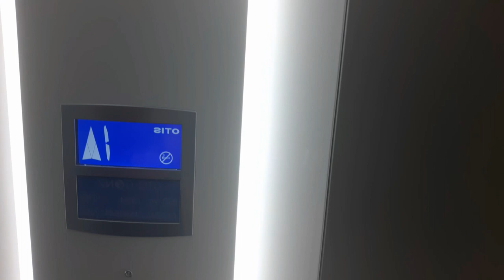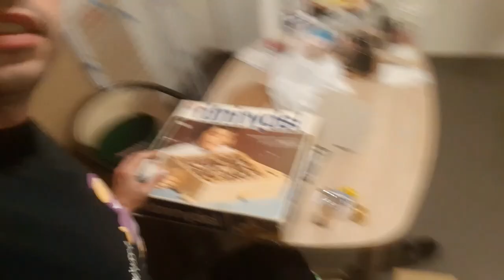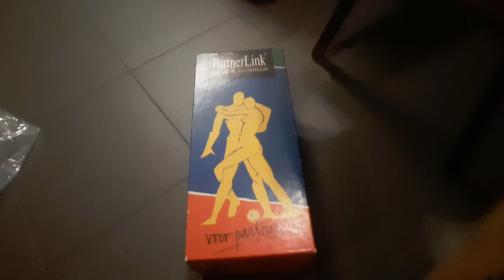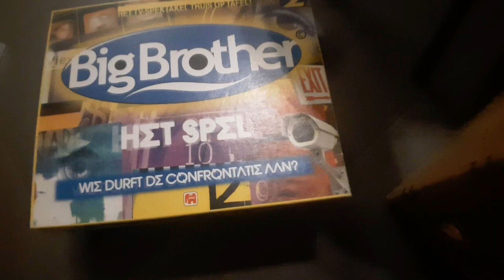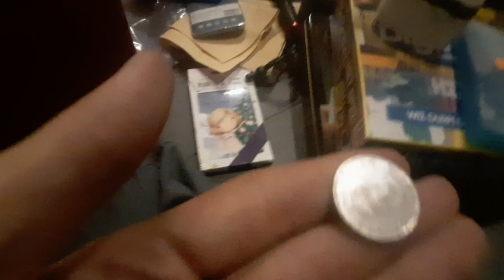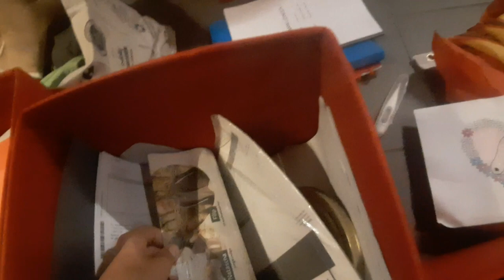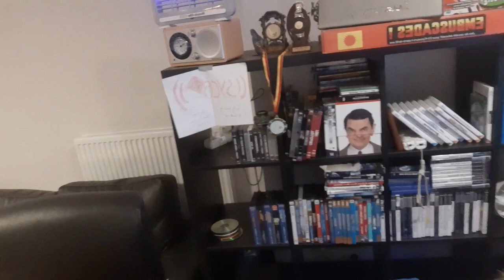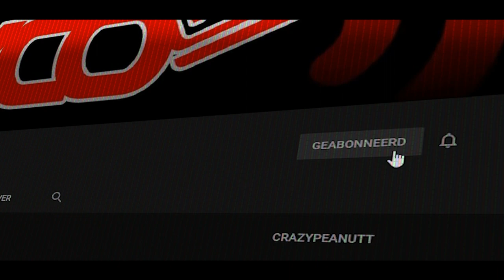KIJK EENS WAT IK NOG MOET OPRUIMEN - Vlog 937 SycoTV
Ik bedank de volgende partners:
Pixellan
GameGear
Lion Gaming Solutions
Gemeente Alken
Ribbi
Steam
Hakkeveldfeest